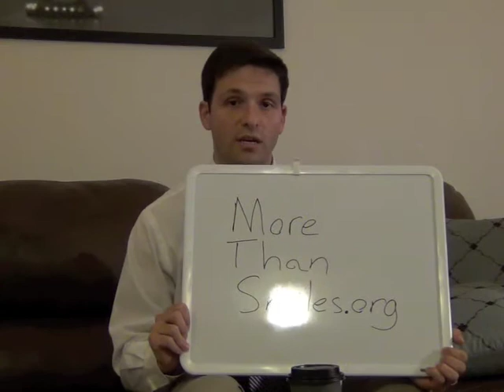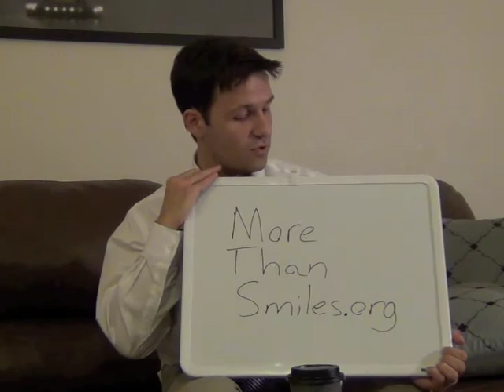Selecting the Right Coffee Roast to Stop Tooth Stains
The amount of staining caused by coffee depends on a lot of factors on the way to your mug. Choose a dark roast for less dental stains.